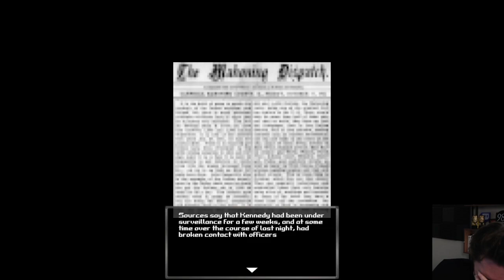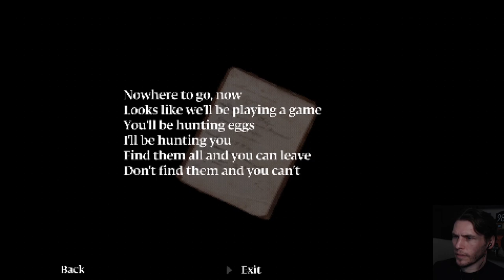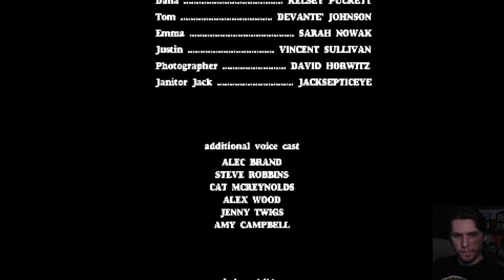Soy Face - Jerma Bloodwash & Murderhouse Stream Edit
zorn stream

Originally Streamed on May 23rd, 2022